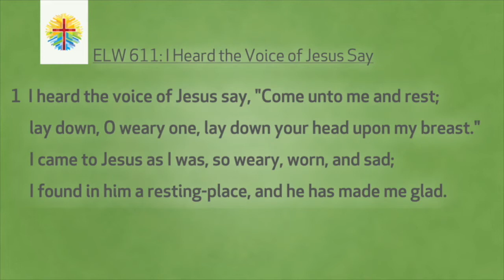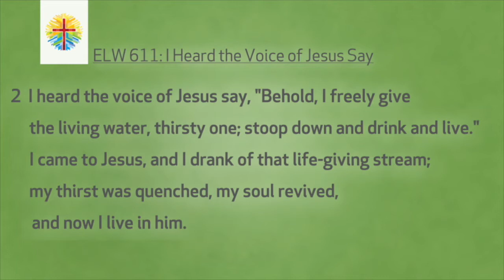July 5, 2020, Worship @ Martin Luther Church Toronto -5th Sunday after Pentecost,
The Martin Luther Church summer sermon series on Paul’s letter to the Romans continues with Vicar Silke’s exploration of  Romans 7.

During this series, along with preaching on Romans each week, we will also be having midweek discussion groups on Wednesdays at 8:30am and 12:15pm.

The lectionary readings for July 5, 2020 are:
Zechariah 9:9-12
Psalm 145:8-14
Romans 7:15-25a
Matthew 11:16-19, 25-30

Our weekly reflections will be posted to our YouTube

Zechariah 9:9-12
9:9 Rejoice greatly, O daughter Zion! Shout aloud, O daughter Jerusalem! Lo, your king comes to you; triumphant and victorious is he, humble and riding on a donkey, on a colt, the foal of a donkey.
9:10 He will cut off the chariot from Ephraim and the war horse from Jerusalem; and the battle bow shall be cut off, and he shall command peace to the nations; his dominion shall be from sea to sea, and from the River to the ends of the earth.
9:11 As for you also, because of the blood of my covenant with you, I will set your prisoners free from the waterless pit.
9:12 Return to your stronghold, O prisoners of hope; today I declare that I will restore to you double.

Psalm 145:8-14
145:8 The LORD is gracious and merciful, slow to anger and abounding in steadfast love.
145:9 The LORD is good to all, and his compassion is over all that he has made.
145:10 All your works shall give thanks to you, O LORD, and all your faithful shall bless you.
145:11 They shall speak of the glory of your kingdom, and tell of your power,
145:12 to make known to all people your mighty deeds, and the glorious splendor of your kingdom.
145:13 Your kingdom is an everlasting kingdom, and your dominion endures throughout all generations. The LORD is faithful in all his words, and gracious in all his deeds.
145:14 The LORD upholds all who are falling, and raises up all who are bowed down.

Romans 7:15-25a
7:15 I do not understand my own actions. For I do not do what I want, but I do the very thing I hate.
7:16 Now if I do what I do not want, I agree that the law is good.
7:17 But in fact it is no longer I that do it, but sin that dwells within me.
7:18 For I know that nothing good dwells within me, that is, in my flesh. I can will what is right, but I cannot do it.
7:19 For I do not do the good I want, but the evil I do not want is what I do.
7:20 Now if I do what I do not want, it is no longer I that do it, but sin that dwells within me.
7:21 So I find it to be a law that when I want to do what is good, evil lies close at hand.
7:22 For I delight in the law of God in my inmost self,
7:23 but I see in my members another law at war with the law of my mind, making me captive to the law of sin that dwells in my members.
7:24 Wretched man that I am! Who will rescue me from this body of death?
7:25a Thanks be to God through Jesus Christ our Lord!

11:16 "But to what will I compare this generation? It is like children sitting in the marketplaces and calling to one another,
11:17 'We played the flute for you, and you did not dance; we wailed, and you did not mourn.'
11:18 For John came neither eating nor drinking, and they say, 'He has a demon';
11:19 the Son of Man came eating and drinking, and they say, 'Look, a glutton and a drunkard, a friend of tax collectors and sinners!' Yet wisdom is vindicated by her deeds."
11:25 At that time Jesus said, "I thank you, Father, Lord of heaven and earth, because you have hidden these things from the wise and the intelligent and have revealed them to infants;
11:26 yes, Father, for such was your gracious will.
11:27 All things have been handed over to me by my Father; and no one knows the Son except the Father, and no one knows the Father except the Son and anyone to whom the Son chooses to reveal him.
11:28 "Come to me, all you that are weary and are carrying heavy burdens, and I will give you rest.
11:29 Take my yoke upon you, and learn from me; for I am gentle and humble in heart, and you will find rest for your souls.
11:30 For my yoke is easy, and my burden is light."